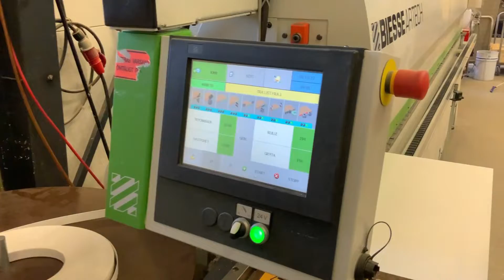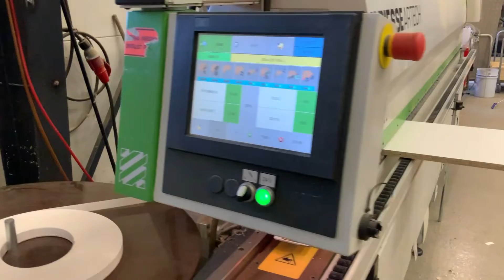Köp Kantlistmaskin Biesse Akron 440 på Klaravik